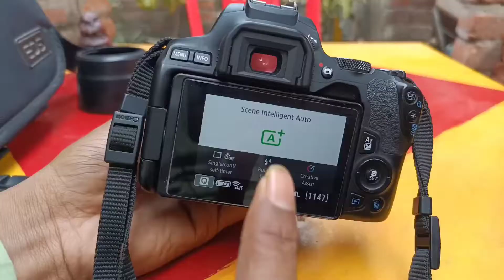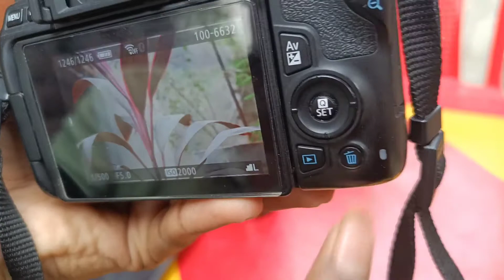How To Use First Time DSLR🔥 Camera - How To Shoot First Time Photo & Videoor DSLR Camera